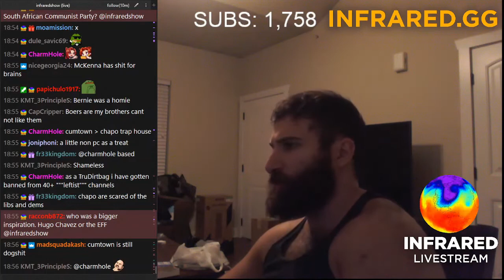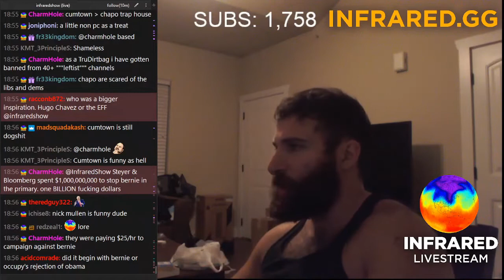Infrared's Origins: the EFF, China, Chavez, and Populism - Infrared Show Clip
Haz breaks down the political influences on the early Infrared Collective, including Julius Malema and the Economic Freedom Fighters in South Africa. He also discusses the Collective's developed opinion on China and their theory on populistic anti-imperialism and Popular Front politics.